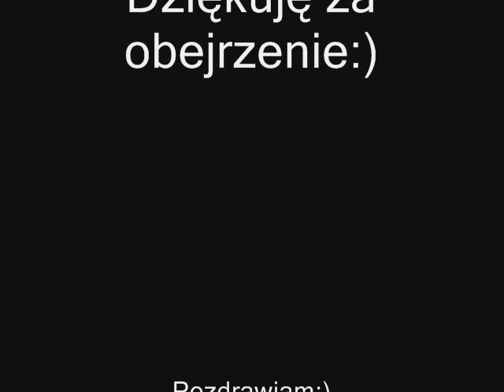Lombard - Mister Of America.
Tym razem jeden z najlepszych kawałków grupy LOMBARD